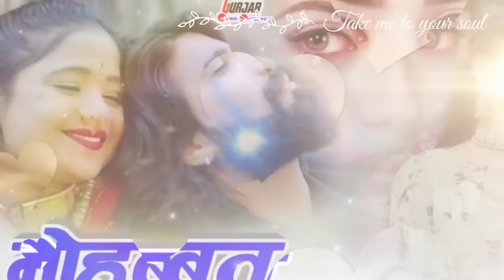मारी मोहब्बत की मज़ाक उडागी || सिंगर राजू गुर्जर केसरपुरा || ishq rog bura hal kar diya Raju Gurjar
➟ : Music Label: Gujjar Music

➟ : Sub Category: Rajasthani New Love Songs 2024

➟ : Director: Suresh Gurjar

➟ : Editor: Suresh Gurjar

➟ : Productor: Suresh Gurjar Asind

➟ : Management- Suresh Gurjar Asind

नोट: किसी को भी न्यू सॉन्ग बनाना या अपना नाम का गाना बनाने के लिए सम्पर्क करें ओर गुर्जर रिकॉर्डिंग स्टूडियो में रिकॉर्डिंग करने के सम्पर्क करें

___________________ धन्यवाद _______________________

मारवाड़ी सॉन्ग मारवाड़ी सॉन्ग 2024
मारवाड़ी गाना मारवाड़ी गीत
मारवाड़ी बना गीत
राजस्थानी गाना मारवाड़ी सॉन्ग
डांस न्यू मारवाड़ी सॉन्ग मारवाड़ी
न्यू सॉन्ग new मारवाड़ी सॉन्ग 2024
न्यू मारवाड़ी सोंग 2024
न्यू मारवाड़ी सॉन्ग 2024
न्यू मारवाड़ी सॉन्ग

marwadi song
rajasthani song
marwadi dj song rajasthani
new song new song 2024